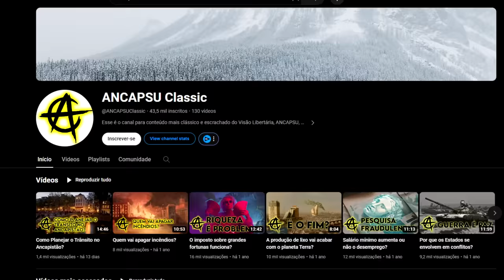Revolta do TEXAS contra GOVERNO JOE BIDEN pode conduzir os EUA a uma GUERRA CIVIL 1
Ajude o canal:

16vmNcrA4Mvf7CaRLirAmpnjz1ZH3bWNkQ (Bitcoin)
LSCnrubCVcpuLrGTTLMqpwRTXvYz7vMbbA (Litecoin)
0x28aec946919c70e5e25d7c6785ede7622278b463 (Ethereum)
nano_1s6i6xwujzqnmie8nc3x8rfumdnebpsd6h4cp9wgkcpk4eb1xn5u7n48ok5b (Nano)
0x1302536c28695e47aaedd020aaf39f500cf6c22f (BNB)